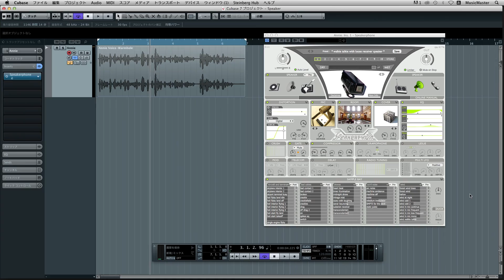Audio Ease「Speakerphone 2.1」をチェック！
フォーミュラ・オーディオからAudio Ease「Speakerphone 2.1」がリリースされた。今回のバージョン2.1では、AAX Nativeを含めたMacの64ビットプラグイン環境に対応しているのが特徴だ（Windows版は引き続き開発中）。